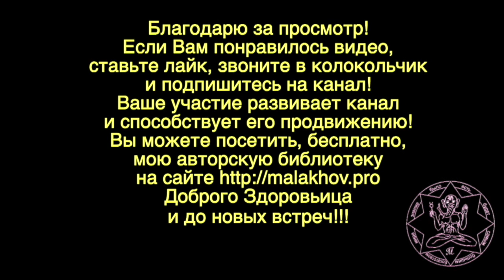ПОЛОСТЬ РТА. ПРОФИЛАКТИКА. Малахов.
Заболевания полости рта весьма распространены. Лечение их не всегда удается и дороговато. И дело не в лечении, а в профилактике.